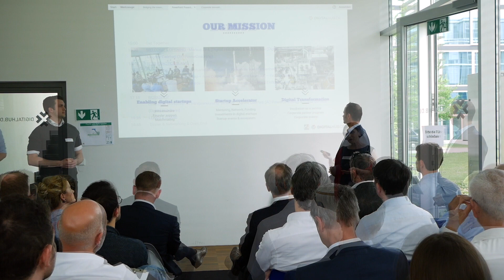Digital Hub Corporate Innovation Slam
Corporate Innovation Slam is an invitation-only event that brings together 30 executives from established corporations and medium-sized businesses in NRW so that they can exchange their best practices as well as create industrial partnerships and elevate the region through know-how sharing.

30 ausgewählte Führungskräfte tauschen sich hierbei in vertraulicher Atmosphäre aus und diskutieren über ihre Best Practices zu digitalen Innovationen. Ziel der Veranstaltung ist, neue Partnerschaften sowie den Wissensaustausch untereinander zu digitalen Geschäftsmodellen und Technologien zu fördern.

Der DIGITALHUB.de ist die Anlaufstelle für alle digitalen Themen in Bonn und der Umgebung.
Junge, digital-orientierte Startups und Gründer unterstützt der Hub als Accelerator und Incubator mit Finanzierung, Co-Working Space, Infrastruktur, Mentoring & Coaching sowie mit einem einzigartigem Netzwerk an Investoren, Partnern, Unternehmen und wissenschaftlichen Institutionen.